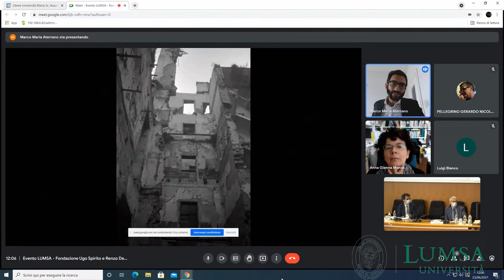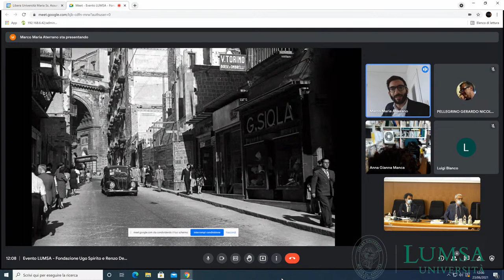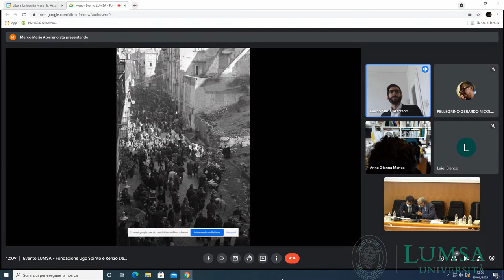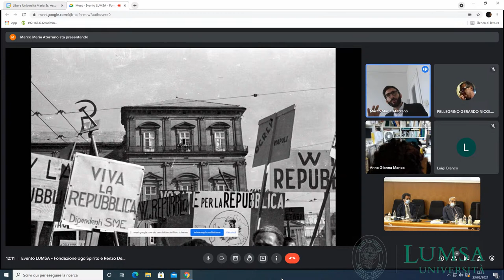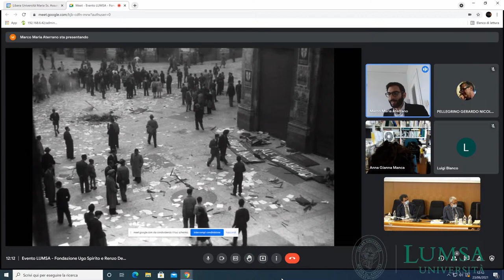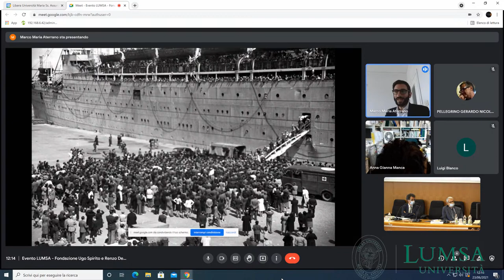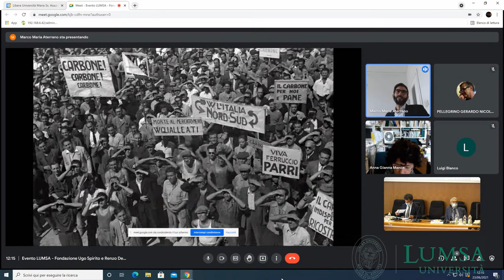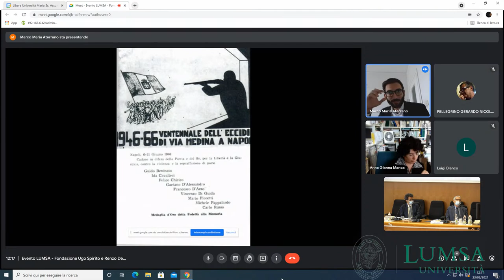Dallo Statuto Albertino alla Costituzione Repubblicana - Parte 1 di 2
Approfittando delle celebrazioni per il 75° anniversario delle votazioni referendarie del 2 giugno, la Fondazione Ugo Spirito e Renzo De Felice, in collaborazione con l’Università LUMSA e il patrocinio della Direzione Generale Educazione, Ricerca e Istituti Culturali del Mibact, vuole ricordare questo anniversario con un convegno di natura storico-giuridica, che si svilupperà lungo due sessioni, mattutina e pomeridiana.